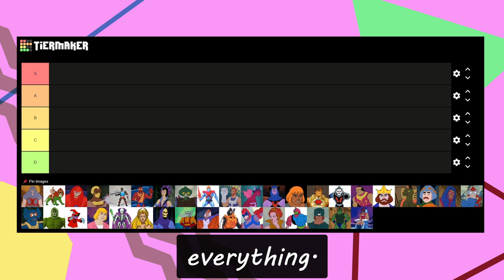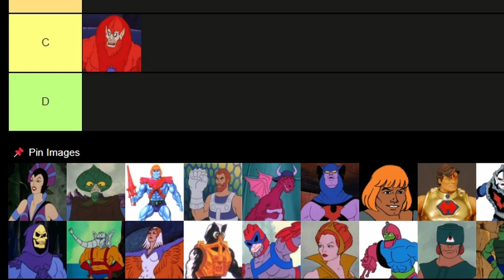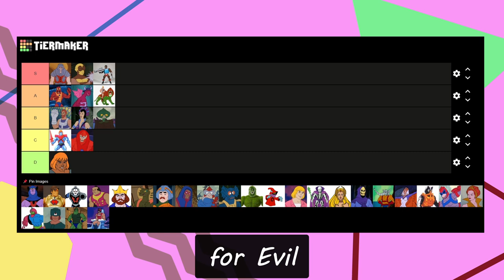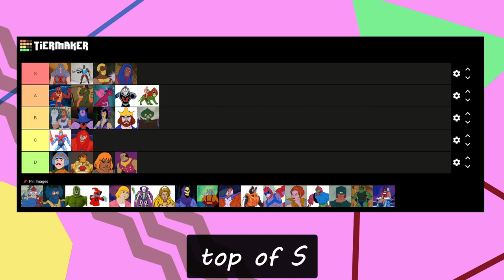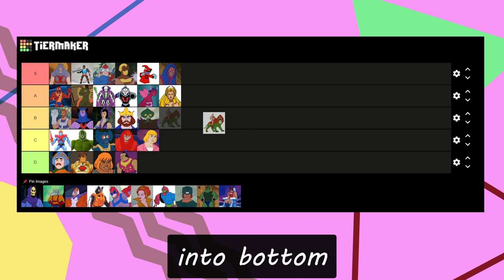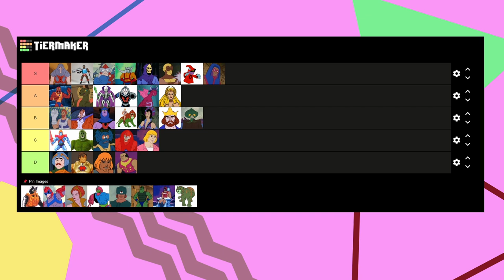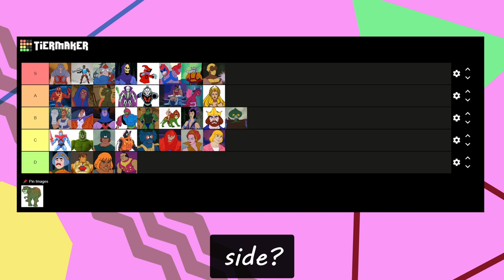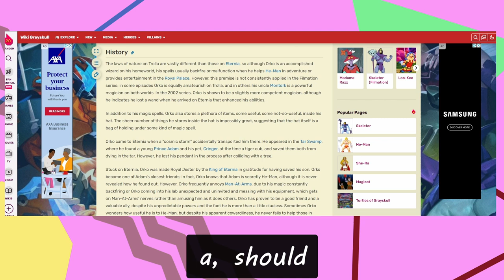My Friends RANK He-Man Characters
*not quite every name :P